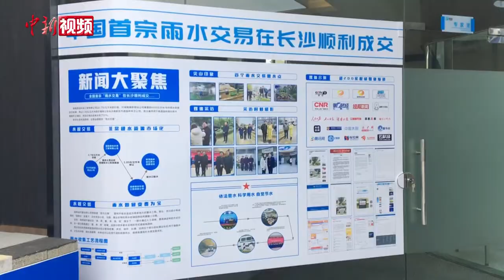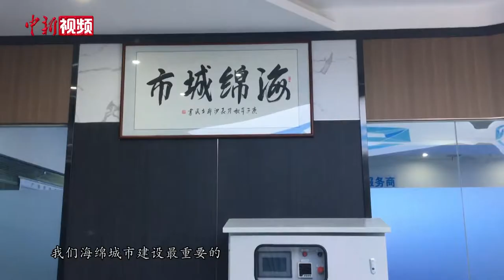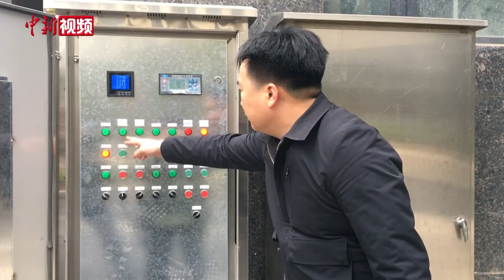探访中国首个雨水交易地：雨水变资产 节水又经济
清晨，在湖南长沙尖山印象公租房小区门前的取水阀前，一辆环卫车正在取水。与普通取水阀不同的是，它旁边立有一块专属取水口“名片”。

这是长沙高新区市政园林环卫有限公司的专用取水口，水源来自收集在地下的雨水，水质可用于绿化保护、道路浇灌，且价格要比城市自来水低20%。该企业所用水源，正是中国首宗雨水水权交易的水资产。

2020年底，中国首宗雨水交易在长沙顺利成交。湖南雨创环保工程有限公司以每立方米0.7元的价格，购买了湖南高新物业有限公司集蓄在尖山印象公租房地下的雨水资源使用权，再以每立方米3.85元的价格转让给长沙高新区市政园林环卫有限公司。近日，中国水权交易所颁发了中国首宗城市雨水水权交易鉴证书。

近年来，长沙积极探索建设海绵城市，已累计建设雨水收集利用工程500余处，建成7万多立方米的雨水综合利用系统。此前，由于缺乏雨水资源利用刚性政策措施等因素，长沙的雨水资源利用率较低，部分存蓄在地下的雨水变成黑臭水体等新污染源。

据悉，目前中国各地的环卫、绿化等用水大多是和饮用水同级别的自来水，但非生活类用水很多时候可用雨水替代。对此，湖南雨创环保工程有限公司董事长曾福安表示，公司研发了雨水蓄水模块及处理技术，将绿地、屋面及地面的雨水汇总后，要经过截污挂篮、弃流过滤、雨水过滤和消毒等技术环节。处理完的雨水水质能达到国家杂用水甚至饮用水的标准。

作为中国海绵城市早期发起人之一，刘波还建议，湖南可以成立地方区域性水权交易机构，把洞庭湖及湘江水系的水资源管理起来，用雨水资源的资产化和水权交易促进雨水产业发展，为“绿水青山变金山银山”建立起自然资源资产市场交易和投融资通道。（关紫文 王昊昊）